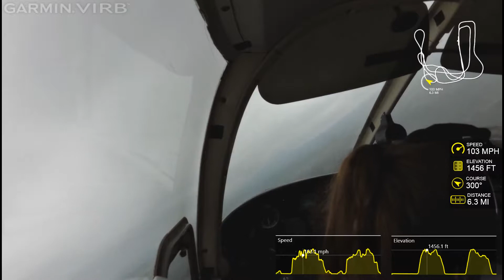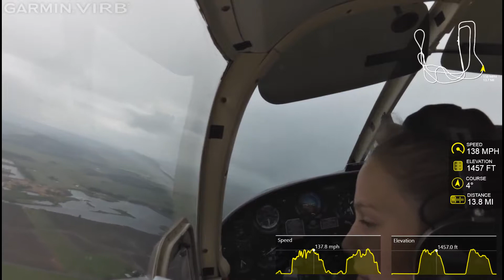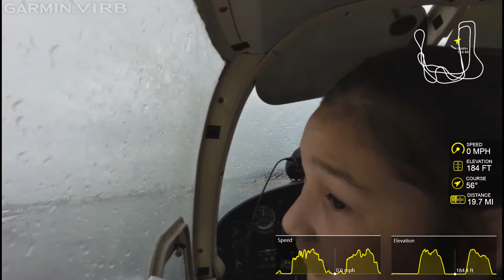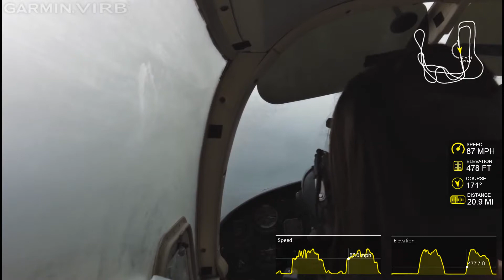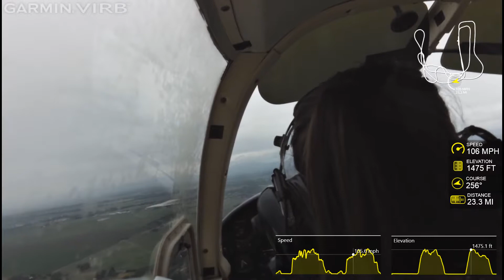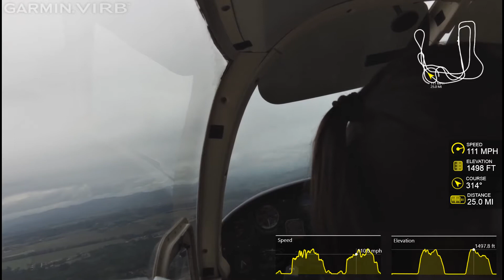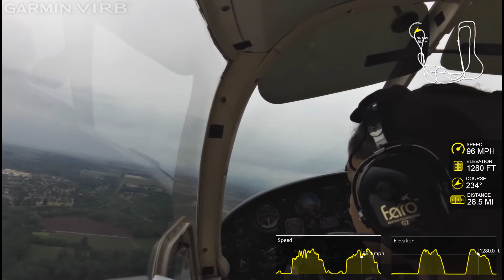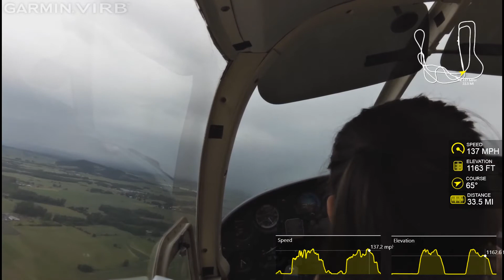Lafayette Elementary School Award Flight 2017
School children from Lafayette Elementary School in Albany Oregon on a demo flight with Robert Lind, Chief Flight Instructor for Infinite Air Center.